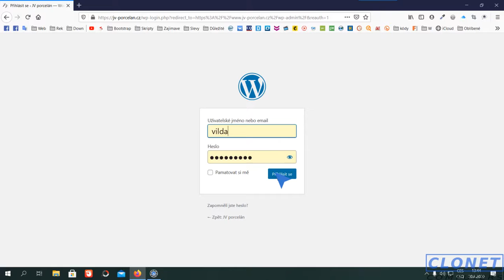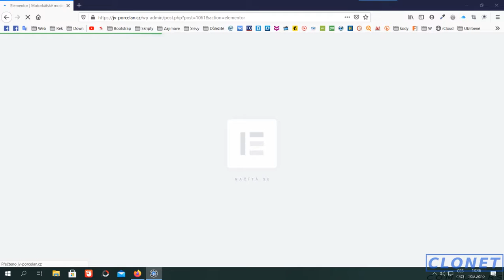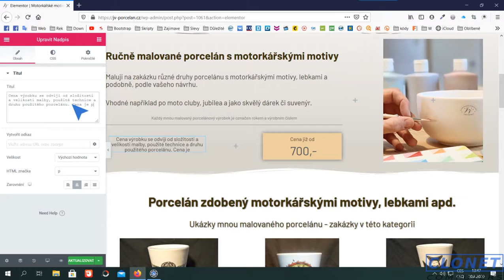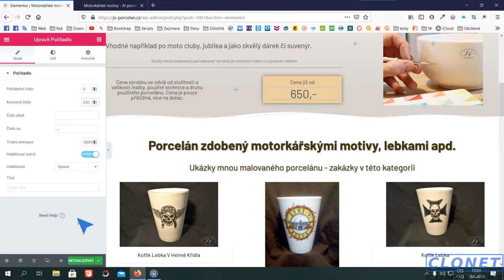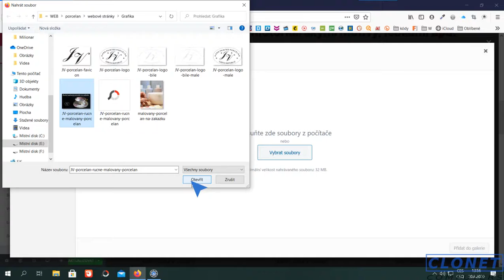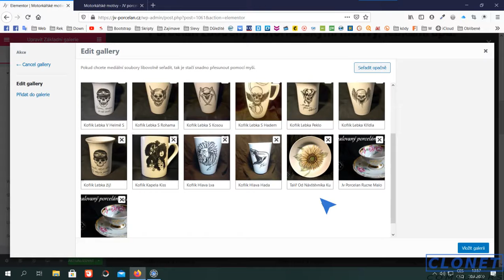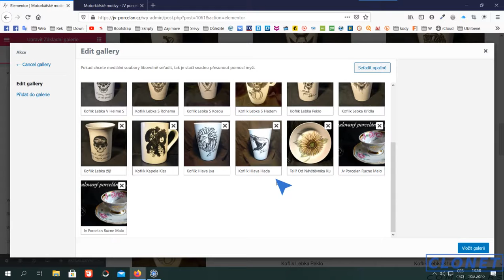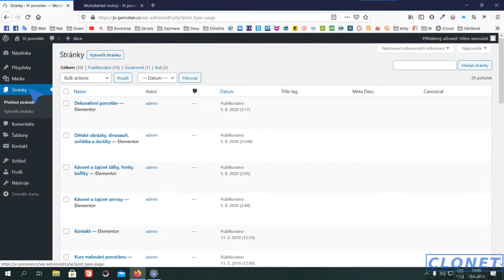Editace Elementor JV-porcelan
Editace stránek - galerie, nadpisy, popisy